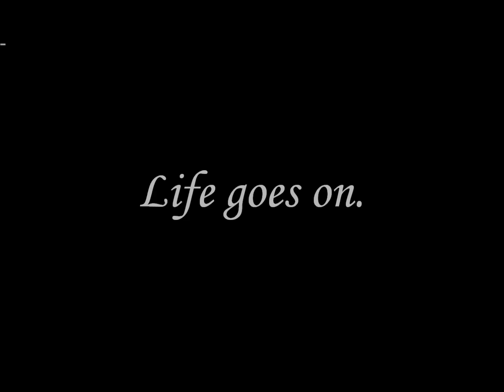LoZ Majora's Mask: Elegy of Emptiness LYRICS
I wrote these lyrics a couple of months ago, and it's just the first of many other video game songs that I have written lyrics for! You shall see them all later on!